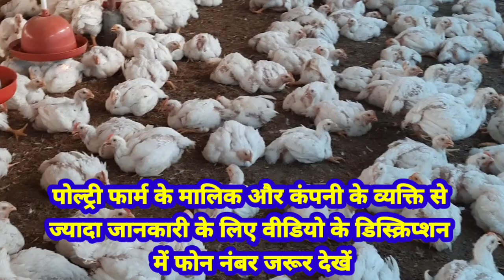Poltri farm: बिना पैसे लगाए पोल्ट्री फार्म से ऐसे कमाए लाखों। पोल्ट्री में कॉन्ट्रैक्ट का नया फंडा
यदि आप पोल्ट्री फार्म बनाना चाहते हैं तो आप नीचे दिए गए नंबरों पर संपर्क कर सकते हैं
 किसान का नंबर
और कंपनी का नंबर